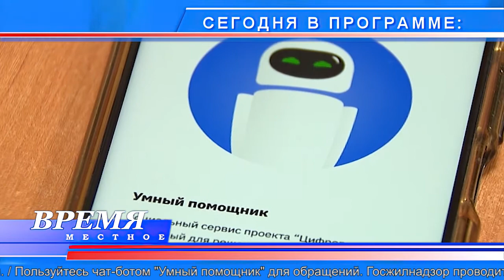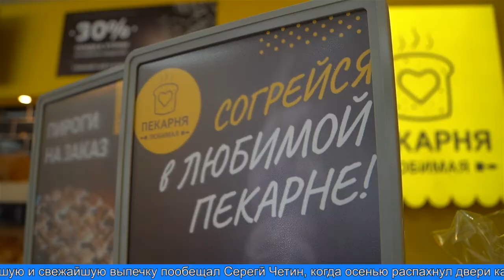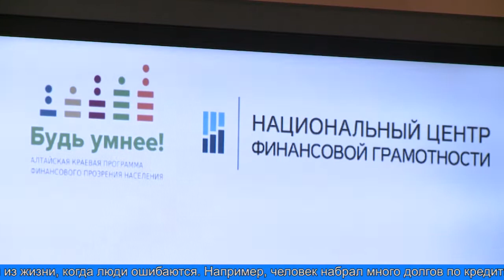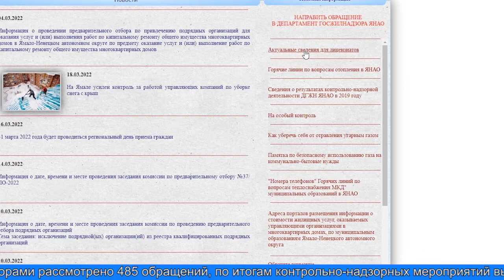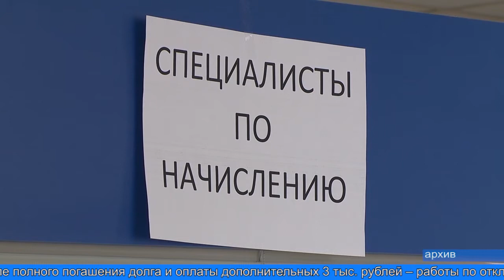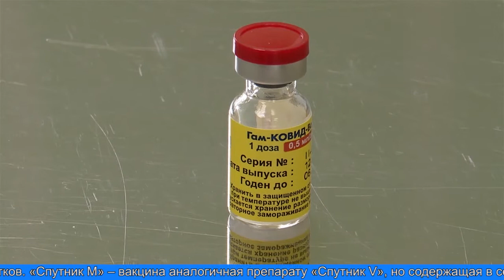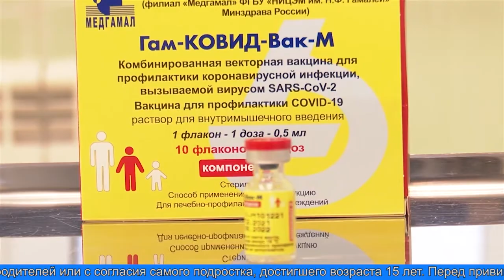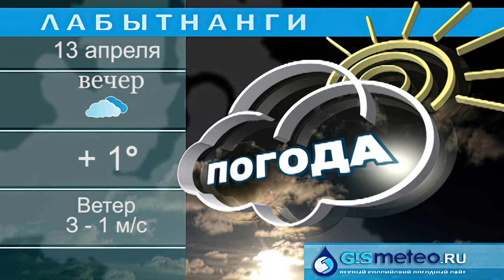«ВРЕМЯ МЕСТНОЕ» 12.04.2022 г.